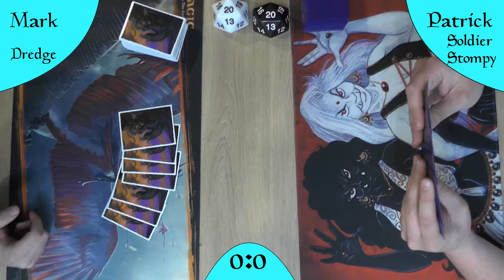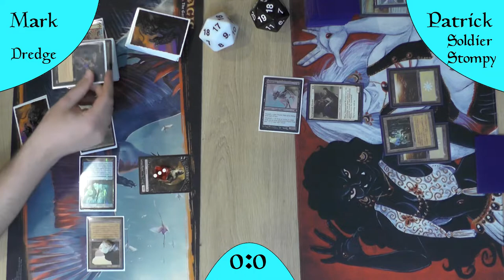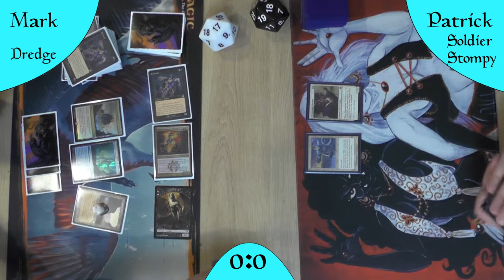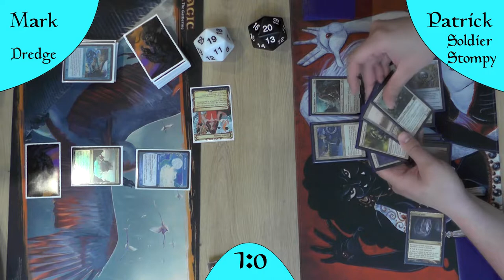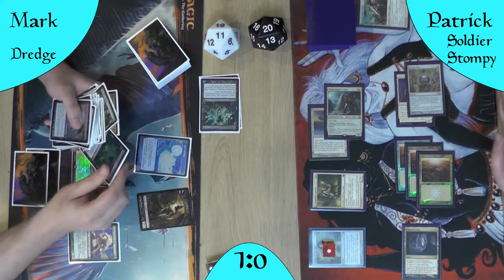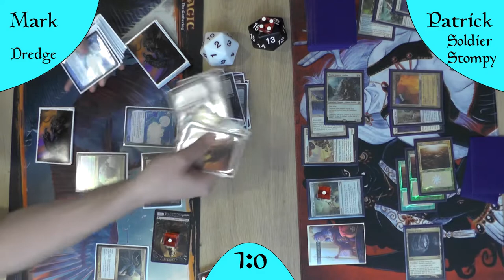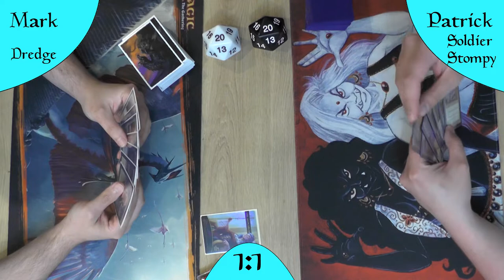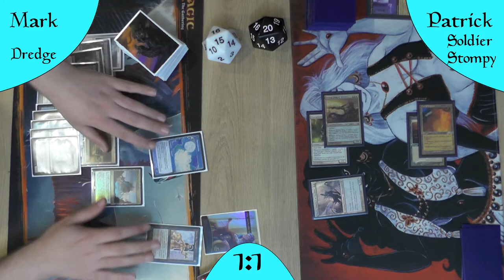Soldier Stompy VS Dredge (Gameplay) [Legacy]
Diese Woche ist Soldier Stompy mit Dedge im Ring.
2 Decks die so wenig mit dem Gegner spielen wollen wie möglich im gleichen Spiel?
Und es ist dennoch Spannend?

DeckTechs:
Soldier Stompy: Kommt noch
Dredge: Kommt noch